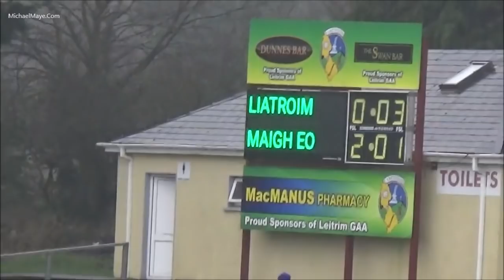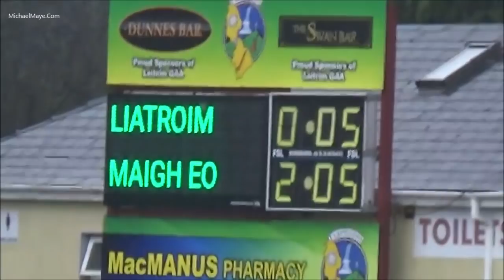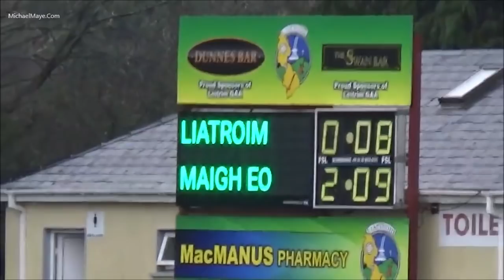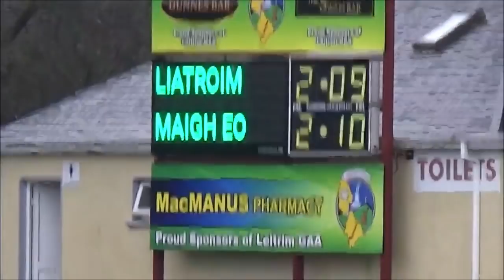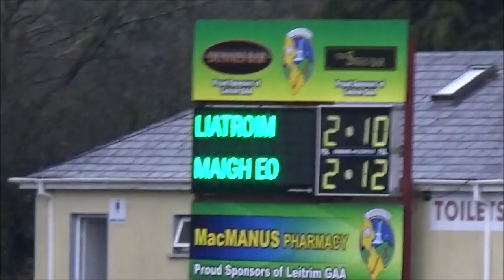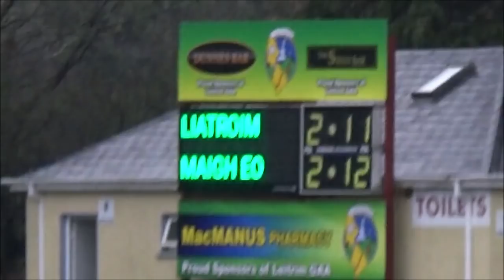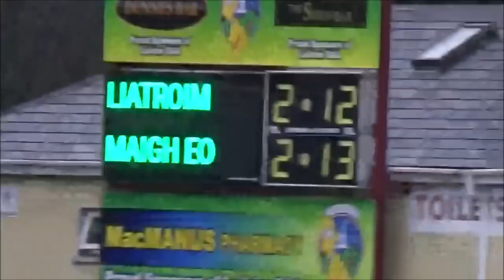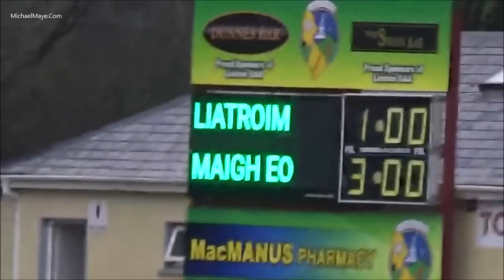Leitrim v Mayo FBD League prelim Rd 6th January 2019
2019 FBD League Prelimenary round match between Leitrim & Mayo played in Carrick on Shannon Sunday 6th January 2019. View all the match photos here;